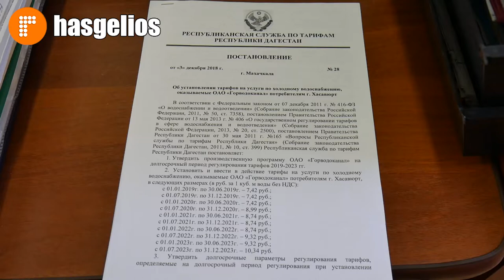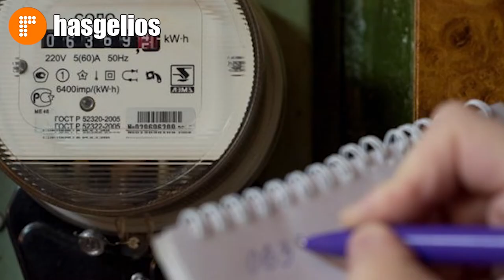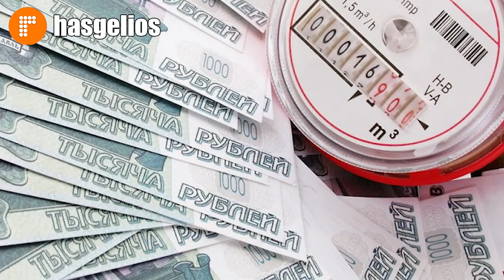Об увеличении цен на услужи ЖКХ в Хасавюрте